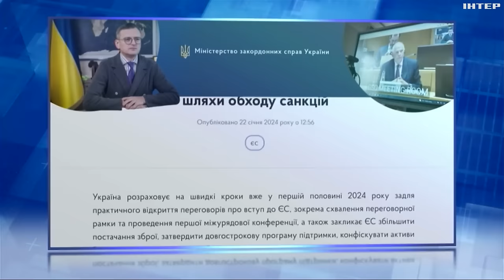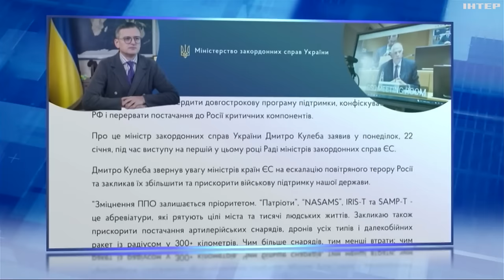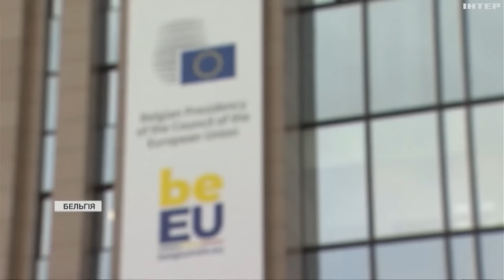"Країни досягнули політичної згоди щодо прибутків від російських коштів у ЄС", - Жозеп Боррель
Про наближення Євросоюзу до рішення щодо використання російських активів заявив високий представник ЄС з питань закордонних справ і політики безпеки Жозеп Боррель.